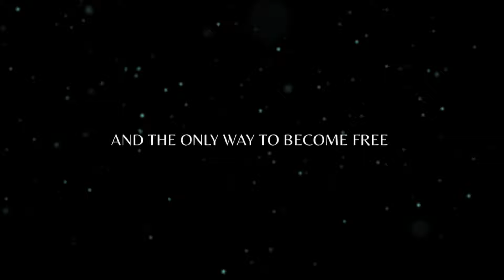Frail Hearts - Official Launch Trailer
Frail Hearts: Versicorae Domlion is an old-school JRPG with a deep and mysterious storyline placed in a fictional dark city of Gris. Explore the story of four troubled souls and kill the abominations that threaten the existence of reality itself.